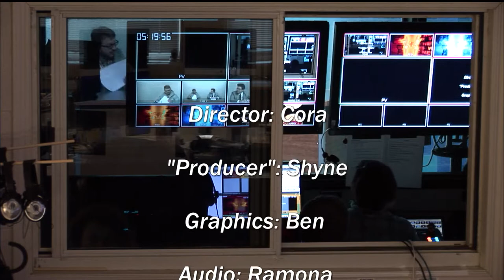LSN March 31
We have a long episode for you today! This very special episode features celebrity and guest anchor, Benjamin Eckley.